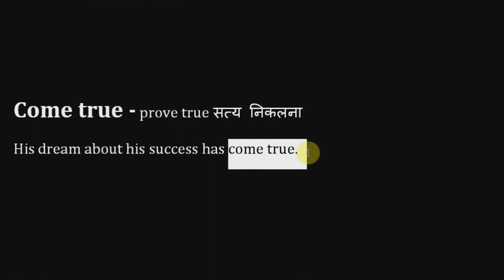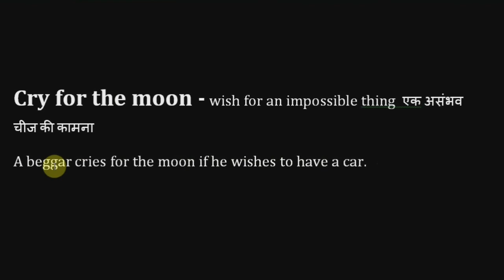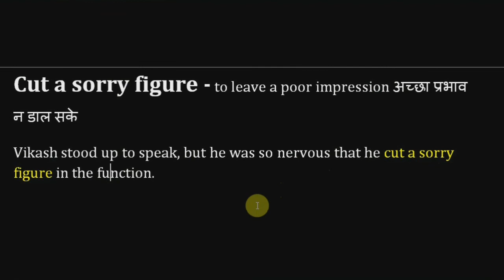Idioms and phrase || Hindi and English || full explanation|| Communication Skill || by Nk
Cock and bull story -  false story , झूठी कहानी
Don't listen to his cock and bull story.

Come true - prove true सत्य निकलना
His dream about his success has come true.

Cry for the moon - wish for an impossible thing  एक असंभव चीज की कामना
A beggar cries for the moon if he wishes to have a car.

Cut a sorry figure - to leave a poor impression अच्छा प्रभाव न डाल सके
Vikash stood up to speak, but he was so nervous that he cut a sorry figure in the function.

5,000 idioms and phrases pdf idioms and phrases with examples 20 idioms with their meanings and sentences idioms and phrases for competitive exams idioms with meaning idioms and phrases for class 12 idioms and phrases with meanings and examples pdf important idioms and phrases What are the 20 idioms? What are the 10 examples of idioms? What is a popular idiom? What are some uncommon idioms? What does idioms mean in English? How many English idioms are there? What does cliches mean in English? What is difference between phrases and idioms? What is phrase in a sentence? What are common phrases called? How do you use idioms and phrases in a sentence? What are 5 examples of phrases? What are the 5 idioms? How do you read idioms and phrases? What are idioms in easy words? What does bite the bullet mean? Idiom and Phrases | Idiom and Phrases Trick | Idiom and Phrases for SSC, Railway, NTPC, RRB, CGL Best 2000 Idioms and Phrases for all exams English Idioms & Phrases by Sandeep Kesarwani Sir | 2010 से अब तक जो Exam में पूछे गए Idioms and Phrases With Meanings | Bank | SSC | 2019 Testtonic Idioms and Phrases याद करने के अद्भुत Technique COLOURFUL IDIOMS | Idioms and Phrases With Meanings in English | For SSC & Bank [Hindi] | Part-3 dioms & Phrases with Examples | Meaning | Similarity and Differences | Start From Scratch Idioms and Phrases Tricks | English Grammar I English by Nimisha Bansal Learn the 100 Most Common Idioms in 30 Minutes (with examples) 60+ most useful phrases and idioms 2020 | रोज़ बोले जाने वाले Useful Phrases | Daily use Phrases Top 300 Idioms and Phrases for SSC CHSL 2021 (with Meanings) | Vocabulary for SSC CGL, GD, MTS 5 important idioms and phrases/class 12 English grammar idioms and phrases// Khud Ko busy Rakho:Best Hindi Motivational Video|Hindi Motivational Speech Complete Plinth to Paramount Idioms and Phrases in a single video..🌻🌻❤❤ Shine Vocabulary With Tricks | Vocabulary Words | Vocabulary Words English Learn | Dear Sir Complete Sp BAKSHI Idioms Phrases (1/3).With Etymology Method, You will never forget this dioms and Phrases With Meanings | With Image & Trick | Session-1 | SSC CGL 2019 | Sandeep Idioms And Phrases with Meaning | SBI | IBPS | IBPS RRB | SSC | English by Nimisha Bansal 5 most viral english words | 5 latest english words | english vocabulary Drishti IAS/ झगड़ा क्यों होता है समझिए/ Dr. vikas Divyakirti sir / ist Of 150 Most Important Idioms and Phrases | English for SBI, IBPS, RBI Idioms And Phrases with Meaning I English Grammar I English by Nimisha Bansal Sir series 👍❤ English